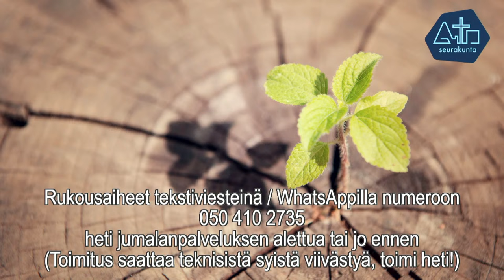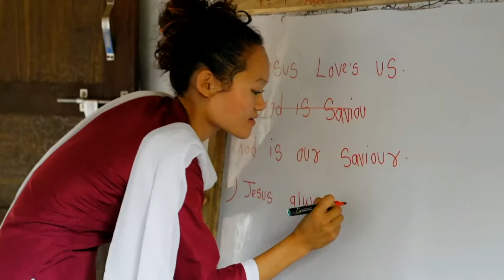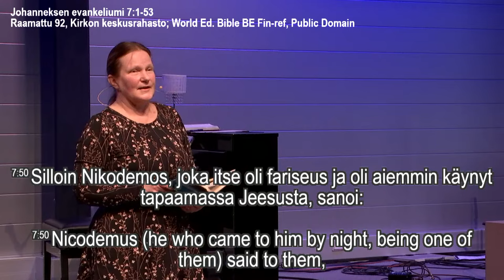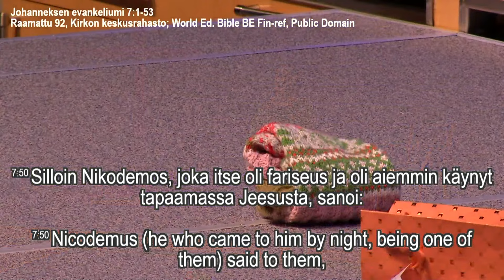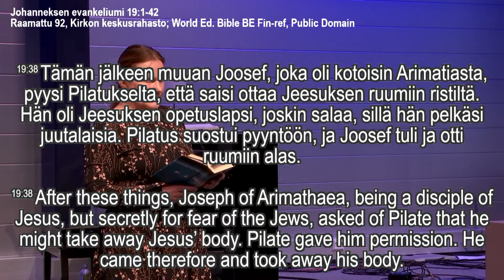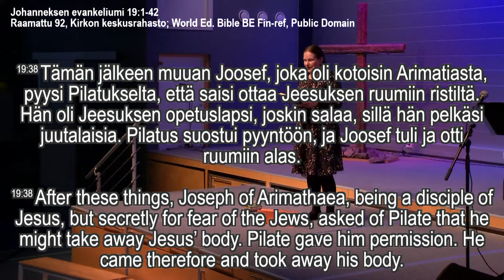2024-01-13 Aitoseurakunnan nettijumalanpalvelus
Saarna Merja Kinnunen: "Nikodemuksen todistus"